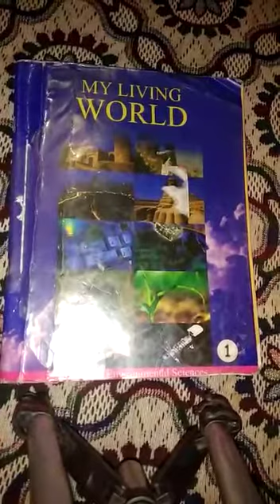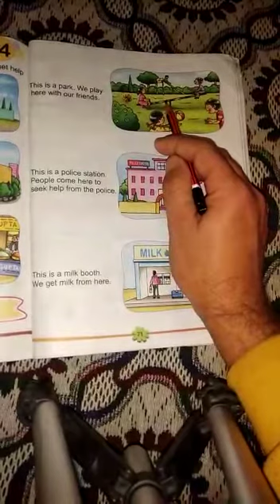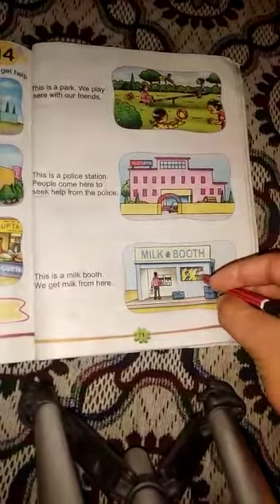D.A.V Nahan class 1st E.V.S my living world ch.14(page no71)